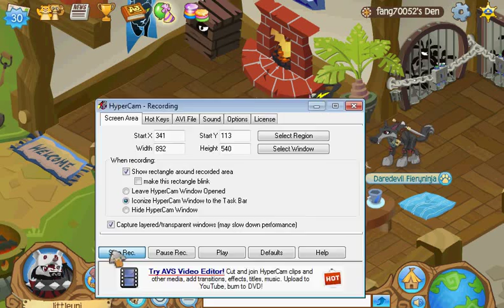Updatezzz! (And... piddle fighting o.o)